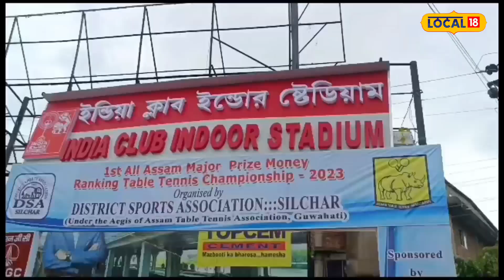শিলচৰত অল আছাম মেজৰ প্ৰাইজ মানি ৰেংকিং টেবুল টেনিছ চেম্পিয়নশ্বিপ আৰম্ভ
শিলচৰত চাৰিদিনীয়া অল আছাম মেজৰ প্ৰাইজ মানি ৰেংকিং টেবুল টেনিছ চেম্পিয়নশ্বিপ আৰম্ভ হৈছে । প্ৰথমবাৰৰ বাবে আজিৰে পৰা শিলচৰৰ ইণ্ডিয়া ক্লাব ইনড&rsquo;ৰ ষ্টেডিয়ামত অনুষ্ঠিত হৈছে এই টেবুল টেনিছ ইভেণ্ট । এই উপলক্ষে বৃহস্পতিবাৰে পুৱা আঠ বজাত শোভাযাত্ৰা উলিওৱা হয় । শোভাযাত্ৰাত কেইবাখনো বিদ্যালয়ৰ লগতে বিভিন্ন একাডেমীৰ প্ৰশিক্ষাৰ্থী আৰু বিভিন্ন জিলাৰ দলে অংশগ্ৰহণ কৰে । ডি এছ এৰ পৰা আৰম্ভ হোৱা এই শোভাযাত্ৰাৰ অন্ত পৰে টুৰ্ণামেণ্ট ভেনু ইণ্ডিয়া ক্লাবত । এই শোভাযাত্ৰাত খেলুৱৈসকলৰ উৎসাহ দেখা পোৱা যায় । শোভাযাত্ৰাত শিলচৰৰ বিধায়ক দীপায়ন চক্ৰৱৰ্তীয়েও অংশগ্ৰহণ কৰে । শিলচৰ জিলা ক্ৰীড়া সন্থাৰ নিৰ্বাচিত সমিতিৰ নতুন সদস্যৰ লগতে প্ৰাক্তন সদস্যসকলেও অংশগ্ৰহণ কৰে এই শোভাযাত্ৰাত । পিছত ইনড&#039;ৰ ষ্টেডিয়ামত অতিথিৰ উপস্থিতিত অল আছাম মেজৰ প্ৰাইজ মানি ৰেংকিং টেবুল টেনিছ প্ৰতিযোগিতা আৰম্ভ হয় । উদ্ধোধনী অনুষ্ঠানত ভাষণ দিয়ে বিধায়ক দীপায়ন চক্ৰৱৰ্তীৰ লগতে আন অতিথিসকলে । ৬ আগষ্টলৈকে চলিব এই প্ৰতিযোগিতা । ইয়াত আছে ১১, ১৩, ১৫, ১৭, ১৯ বছৰ অনুৰ্ধ্ব ল&rsquo;ৰা-ছোৱালীৰ লগতে পুৰুষ আৰু মহিলাৰ চিংগলছ খেল । পেডেলাৰ উপলব্ধ হ&rsquo;লে চিনিয়ৰ টুৰ্ণামেণ্টৰ সম্ভাৱনা আছে । এই প্ৰতিযোগিতাখনৰ বয়সভিত্তিক আৰু পুৰুষৰ সকলো শাখাৰ চেম্পিয়নক ৩০০০ টকা, ৰানাৰ্ছ আপক ২০০০ টকা আৰু দুগৰাকী ছেমি ফাইনেলিষ্টক নগদ ১৫০০ টকাৰে ট্ৰফী প্ৰদান কৰা হ&rsquo;ব । অৱশ্যে মহিলা গোটৰ চেম্পিয়নে সৰ্বাধিক ৫০০০ হাজাৰ, ৰানাৰ্ছ আপে ২০০০, আৰু ২ ছেমি ফাইনেলিষ্টে ১৫০০ টকা লাভ কৰিব । চাৰিদিনীয়া এই অনুষ্ঠানত ৰাজ্যৰ ১৫ খন জিলাৰ ৩৫০ গৰাকী পেডেলাৰে অংশগ্ৰহণ কৰিব । ৫৩ টা দলে এই প্ৰতিযোগিতাত অংশগ্ৰহণ কৰিব । খেলখন চাবলৈ গেলেৰীত ৪০০ দৰ্শক বহিব পৰাৰ ব্যৱস্থা কৰা হৈছে । প্ৰতিটো গ্ৰুপত থাকিব কেৱল চিংগলছ ।